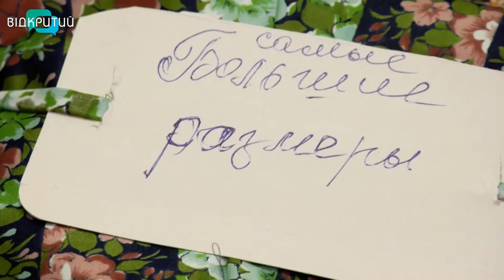У Дніпрі учасники Університету третього віку шиють білизну захисникам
Сердечна  турбота про військових. Студентки  університету третього віку шиють білизну та передають захисникам на фронт. За два місяці війни благодійниці власноруч виготовили понад півтори тисячі одиниць одягу. З яким теплом та піклуванням створюють спіднє для військових - дивіться далі.